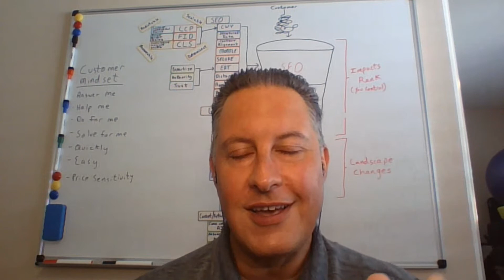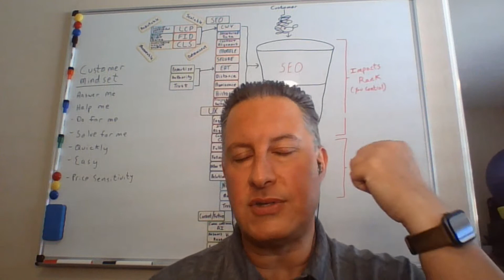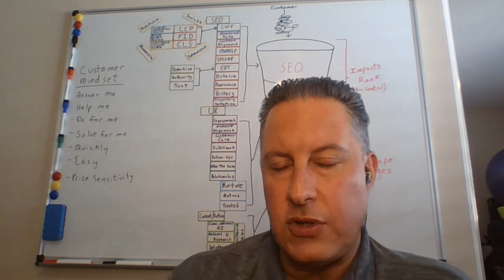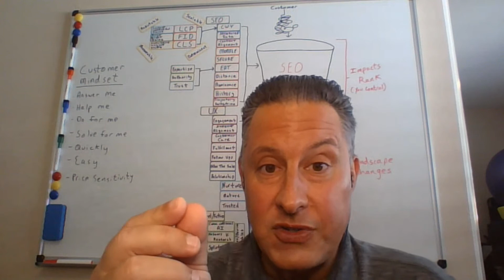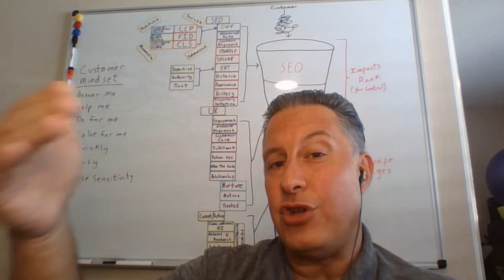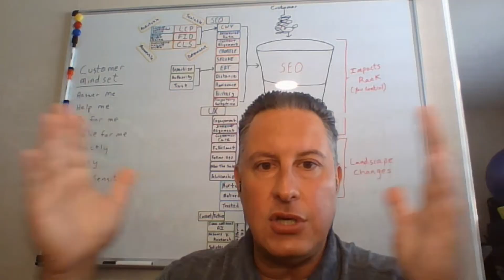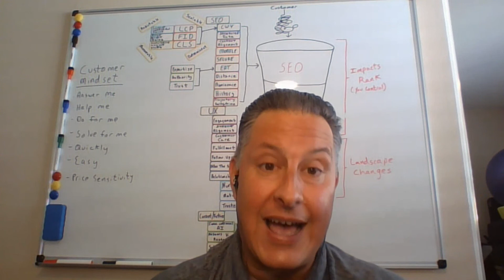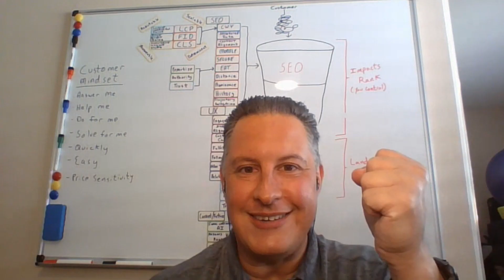Use Intent and user experience to grow revenue and increase success - with Duane Forrester from Yext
Questions in this episode include:
You say that Intent and UX are often spoken about but underutilised - what do you mean by that?
How does an SEO utilise intent and UX in practice?
How does an SEO optimise for intent?
How do you measure the value of optimising for intent?
How does an SEO optimise for user experience?
How do you measure the value of optimising for user experience?
Where does an SEO go to find out more about optimising for intent and UX?